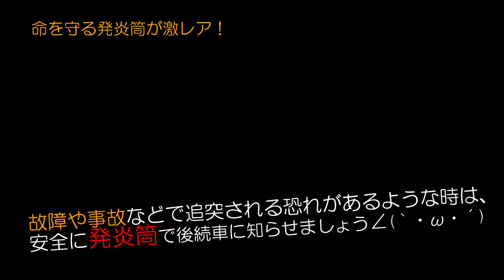激レア TOYOTAのロゴが入った50年以上前の発炎筒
製造も半世紀以上前という大昔ですがTOYOTAのロゴも入ったレアな発炎筒です。命を守ってくれる発炎筒、ぜひ安全に活用して二次被害を防ぎましょう∠(｀・ω・´)